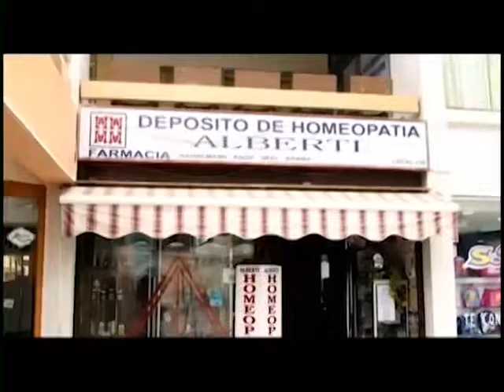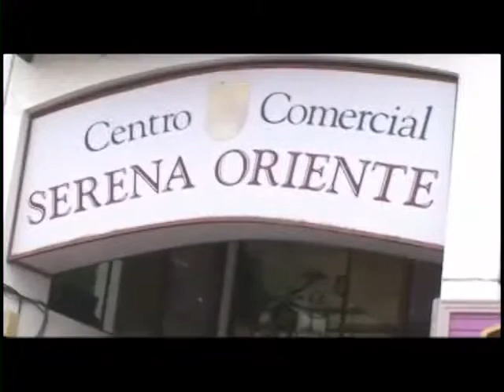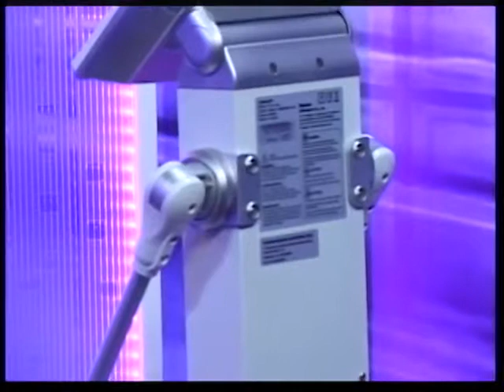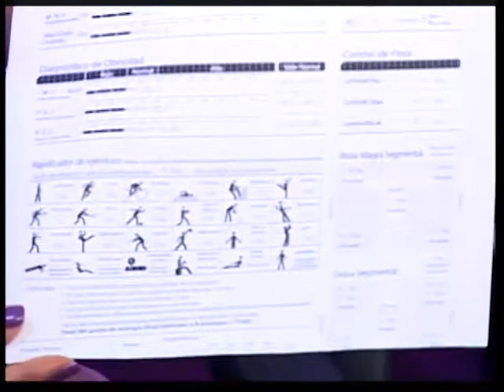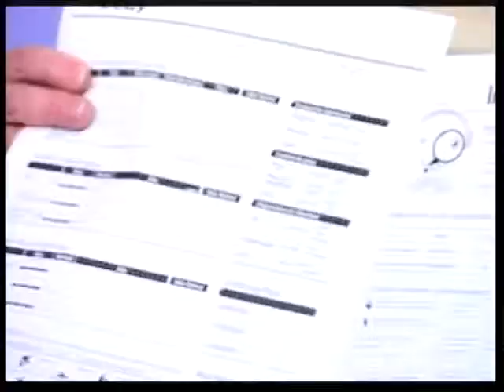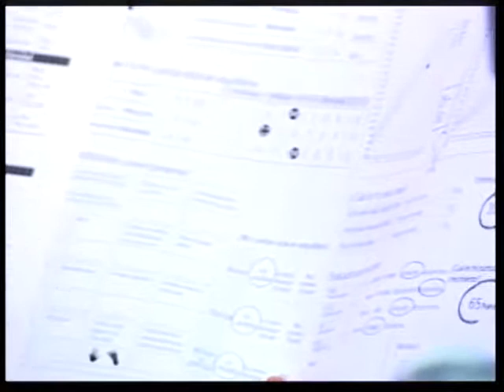CB 17 11 14 lite